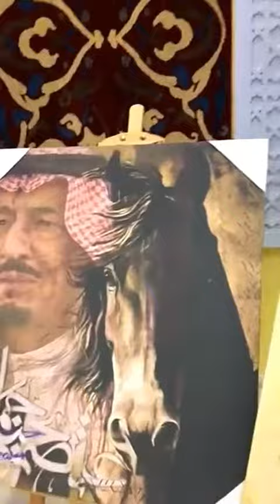الدكتور هاني ناظر سفير الفن السعودي وتغطية زفاف ابن الاعلامي طالب بن محفوظ بحضور وزيري للاعلام ونخبة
الدكتور هاني ناظر سفير الفن السعودي